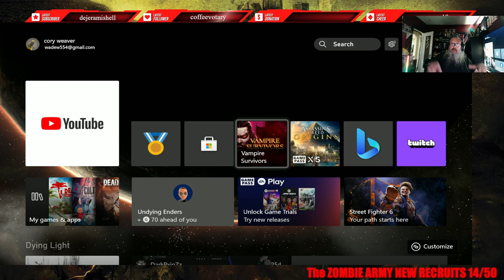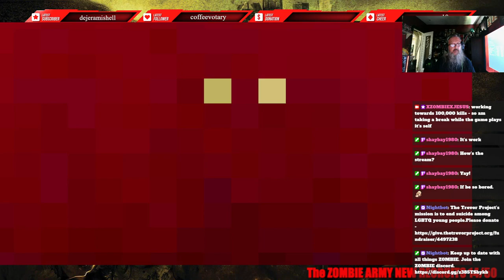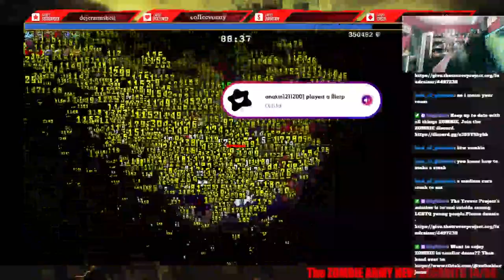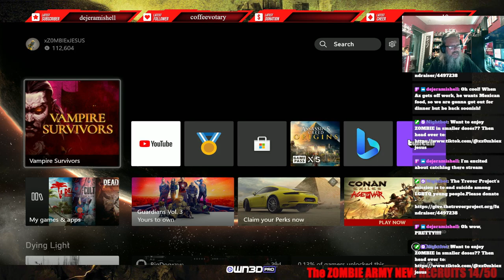2023 - Vampire Survivors achievement hunting ( last 2 and some dlc )